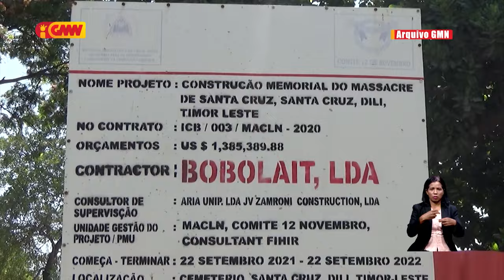MAKLN: La fasil atu rezolve lalais projetu konstrusaun memoriál masakre Santa Cruz